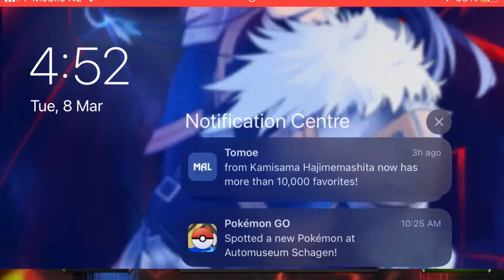Ya s32.3 HC mags vs læps & ggir vs s17a. Manthing is there again I guess, he’s so ugly.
Ya sadness

Node 1 aarkus
Node 10 moleman
Node 19 fury
Node 27 dragonman
Node 36 knull

Node 3 sigil witch
Node 35 magneto
Node 45 moleman
Node 55 peni(clean up)